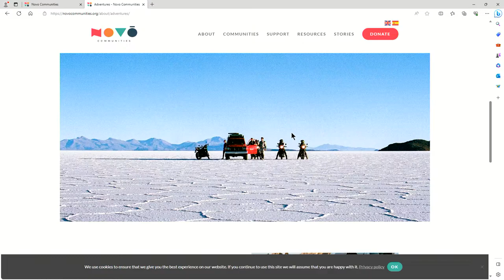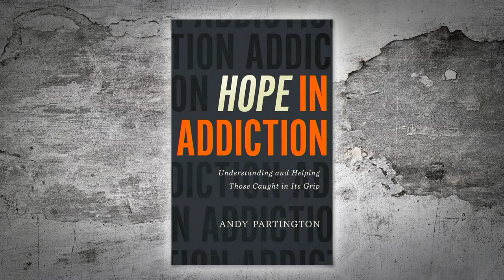Are You Addicted? - Andy Partington on LIFE Today Live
The author of "Hope In Addiction" offers a pathway out of an uncontrolled habit or deep-seated compulsion.